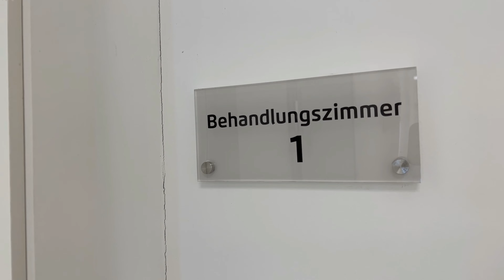Cooles Dorf sucht coolen Arzt | 99713 Helbedündorf Thüringen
Cooles Dorf sucht coolen Arzt

Sie sind Arzt/in und möchten eine Praxis übernehmen? Dann ist dieses Video das richtige für Sie! Hier finden Sie alle Informationen zu unserer Arztpraxis in Helbedündorf Thüringen. Wir freuen uns auf Ihre Anfrage!

Kontaktieren Sie uns:
Ansprechpartner: Andre Barthel
Demographiebeauftragter Helbeündorf